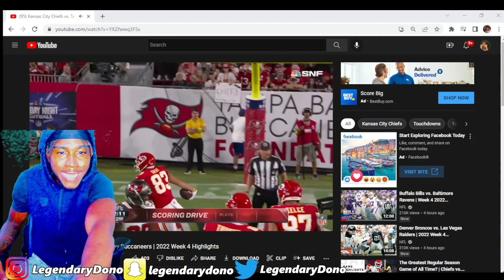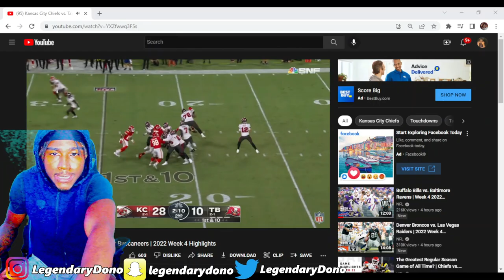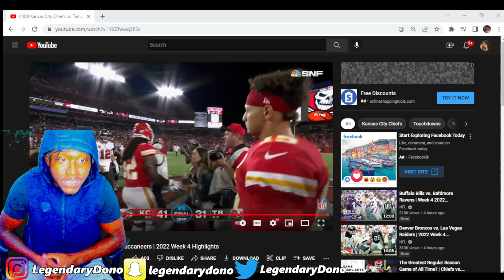MAHOMES THINKS HE'S VICK! Kansas City Chiefs vs Tampa Bay Buccaneers 2022 NFL Week 4 Reaction!